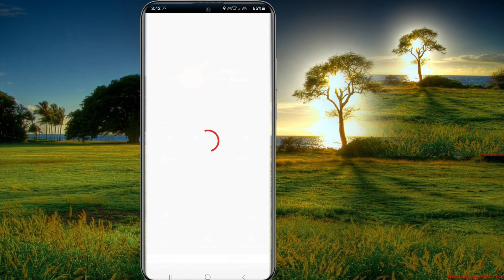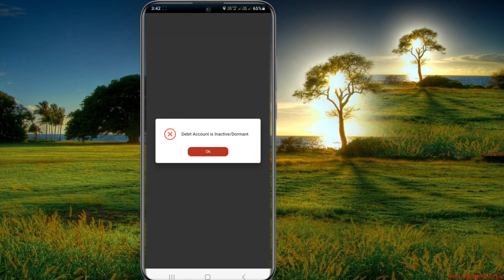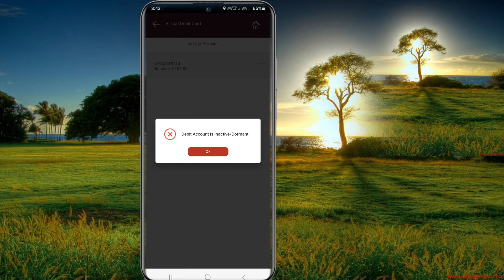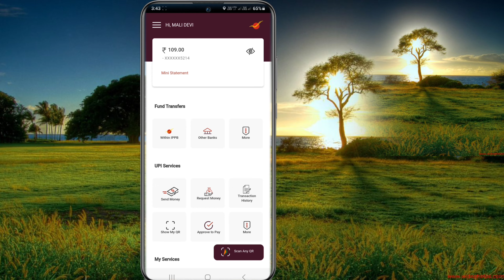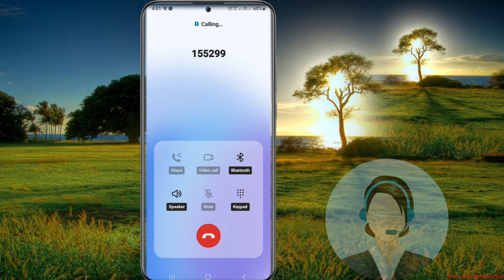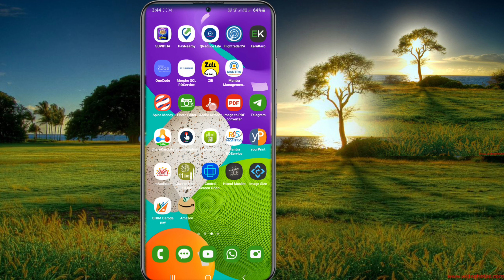india Post payment bank debit account is inactive dormant || ippb debit account is inactive dormant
India Post payment bank debit card show problem debit account is inactive dormant

introduction